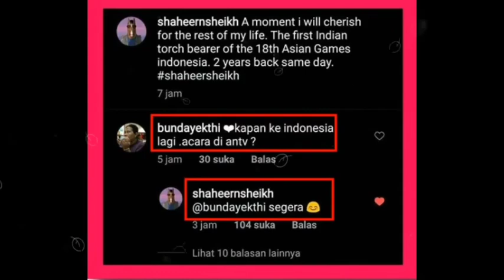MENGEJUTKAN !! Benarkah shaheer siap² akan datang ke indonesia dalam acara hut ANTV Nanti